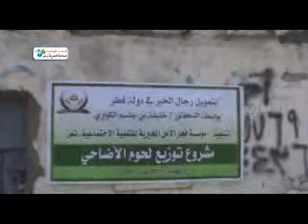توزيع كسوة العيد ولحوم الاضاحي للجرحى والشهداء تعز5 11 2011